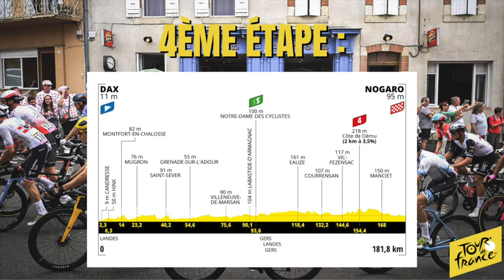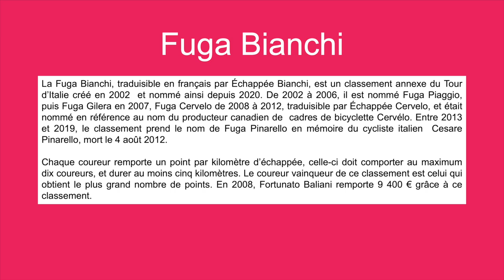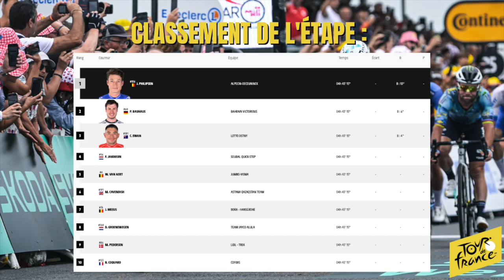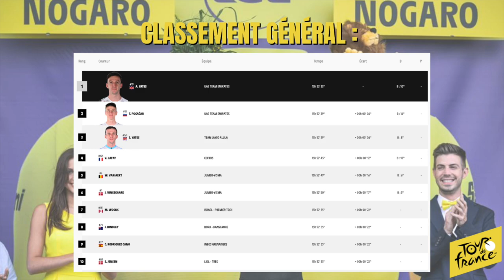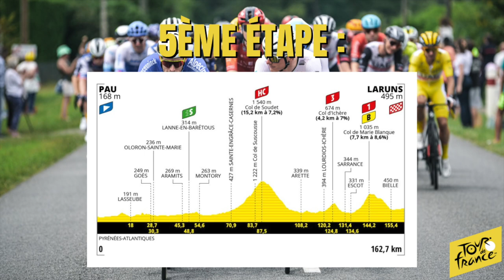Le Tour de France 2023 : Le Débrief de la 4ème Étape